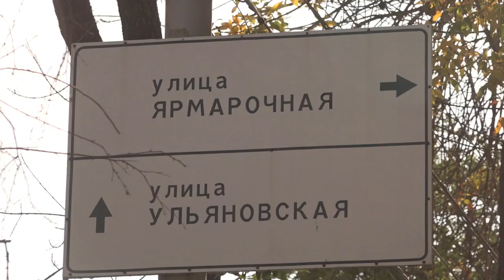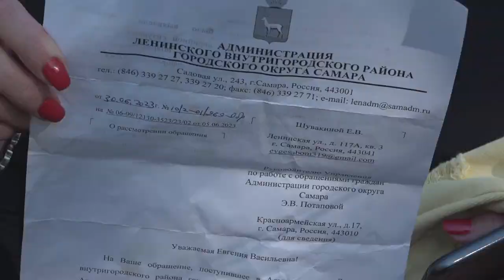Итоговый выпуск СТВ от 25 сентября 2023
• Инаугурация
• В Самарской области официальной стартовал отопительный сезон
• В центре Самары перекрыли движение
• С 1 января в Самарской области повысят стоимость техосмотра
• В Самарской области провели тактико-специальное учение на территории
• Обзор происшествий
• Крылья Советов выиграли у Сочи
• Погода на вторник